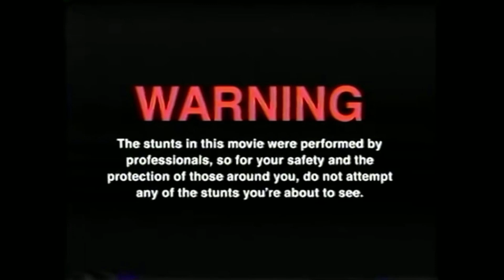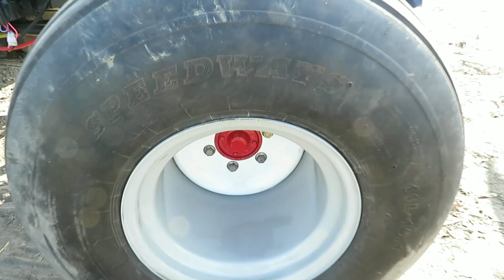ਬਾਈ ਕਹਿੰਦਾ ਦੁਬਈ ਆਲੇ ਸ਼ੇਖਾਂ ਵਾਂਗੂ ਸਟੰਟ ਕਰਨੇ ਆ ਟ੍ਰੈਕਟਰ ਗੱਡੀਆਂ ਦੋ ਟਾਇਰਾਂ ਤੇ ਚਲਾਉਣੇ ਆ